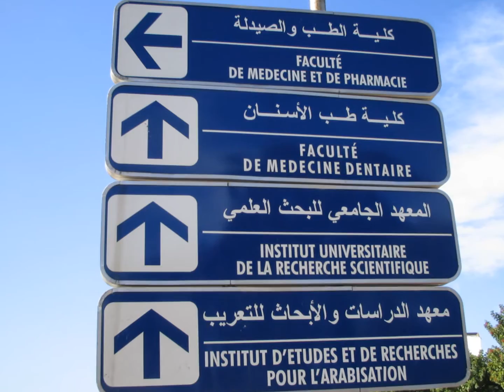Ville de Rabat Maroc Le 10 Mars 2012 (Première partie)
Vidéo Photos